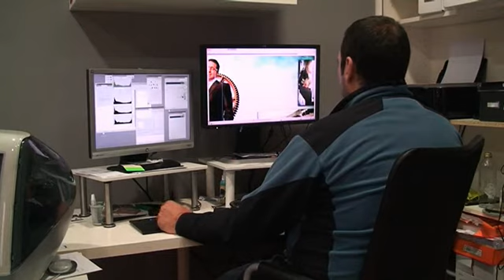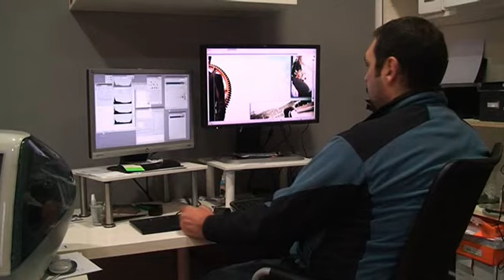Felicitación Navideña 2010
Con este vídeo queremos desearos un 2011 lleno de emociones.